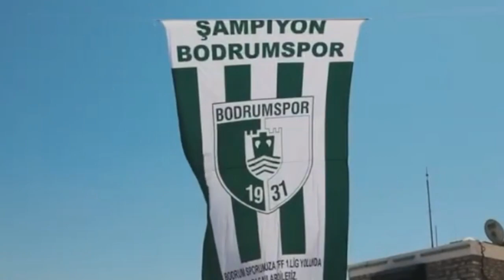Ronaldo Kwateh Bayar Harapan Besar Fans Dengan Beri Kejutan Bersama Klubnya Bodrumspor